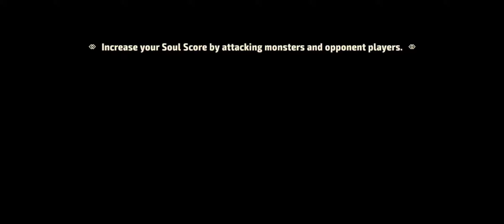「A3: STILL ALIVE」Dark Presence #31: Individual Competitive Ranked PK Mode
「A3STILLALIVE」DarkPresence #31: Individual CompetitiveRanked PK Mode